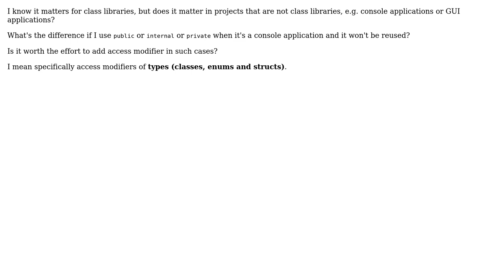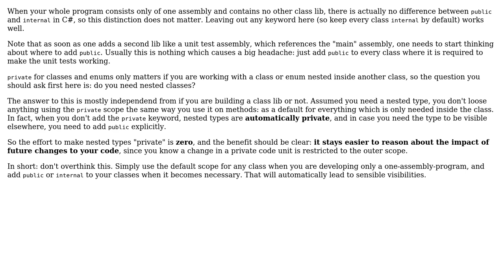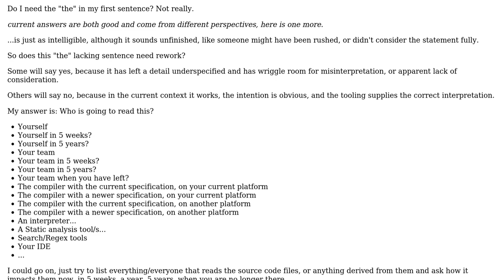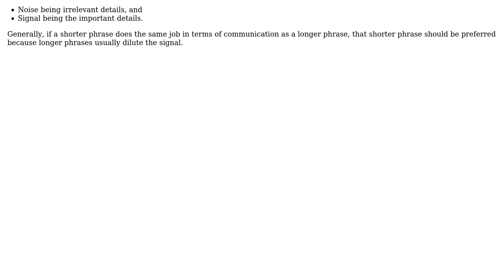Does access modifier of types matter in projects other than class libraries? (3 Solutions!!)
Does access modifier of types matter in projects other than class libraries?

With thanks & praise to God, and with thanks to the many people who have made this project possible! | Content (except music & images) licensed under CC BY-SA | Music | Images & others | With thanks to user Konrad user Kain0_0 user Ewan user Doc Brown and the Stack Exchange Network Trademarks are property of their respective owners. You are responsible for your own actions.